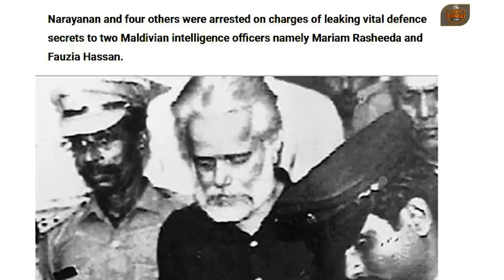Ep : 17 | Controversies of Nambi Narayanan | Rocketry | R. Madhavan | Bada Bharat | Dr Vivek Bindra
A perfect blend of enchanting stories and diverse cultures, India is home to vibrant people that have their own unique stories and to represent this Bada Business brings an incredible show- ‘The Bada Bharat Show’.

Watch Episode -17 of ‘the Bada Bharat Show’ in which Dr. Vivek Bindra is in a candid conversation with the famous Bollywood actor R. Madhavan. In this video, R.Madhavan talks about his upcoming movie based on Nambi Narayanan, who is an Indian aerospace engineer who worked for the Indian Space Research Organisation. He shares interesting snippets about his meeting with Nambi Narayanan that are truly inspiring.